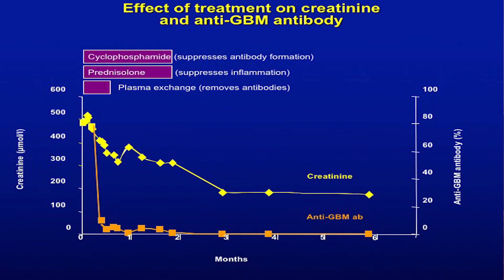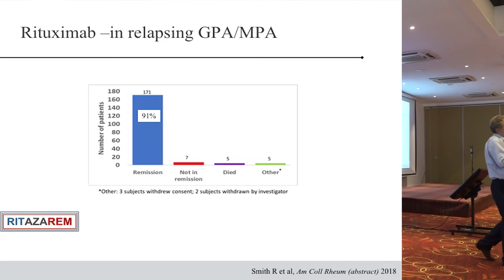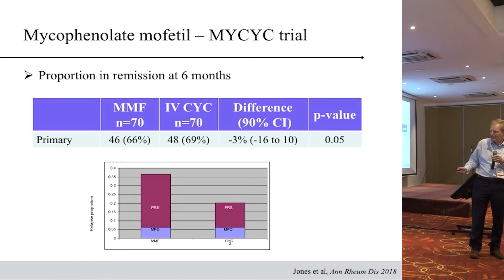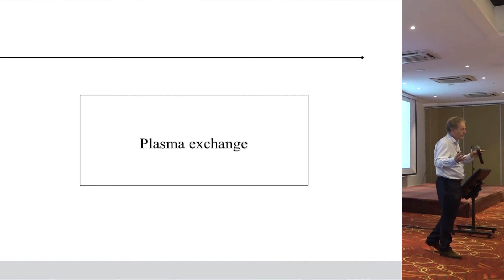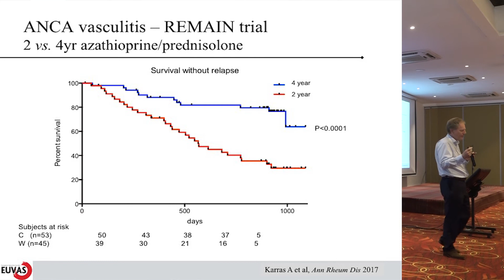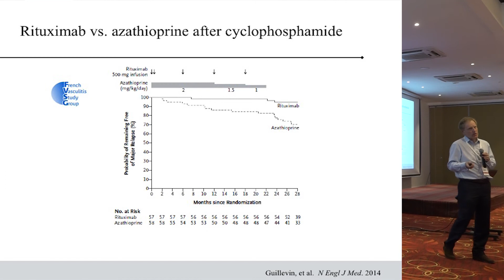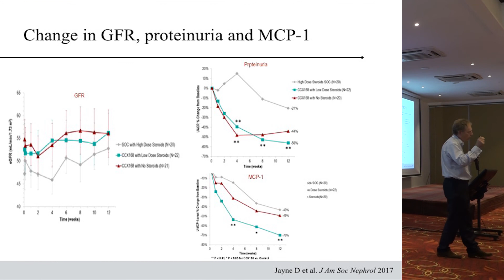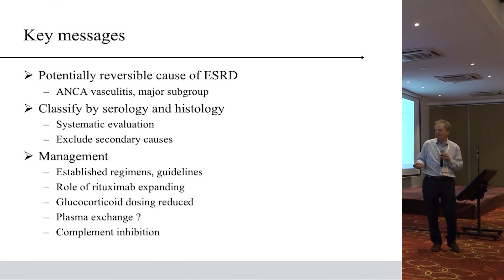David Jayne RPGN